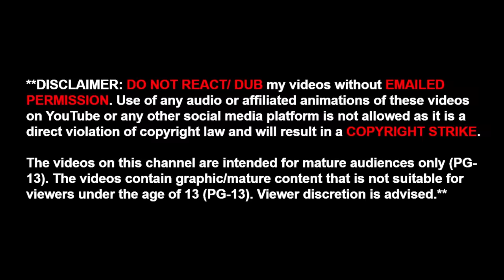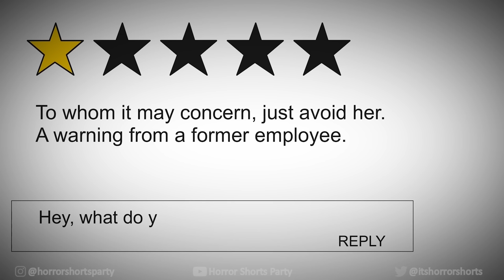3 TRUE NIGHT SHIFT HORROR STORIES ANIMATED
ED (ANIMATOR)